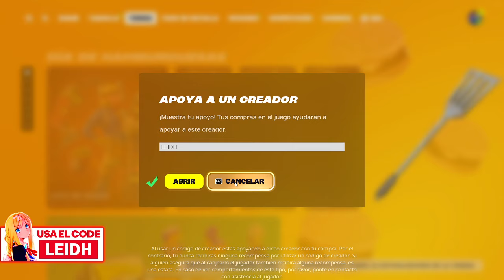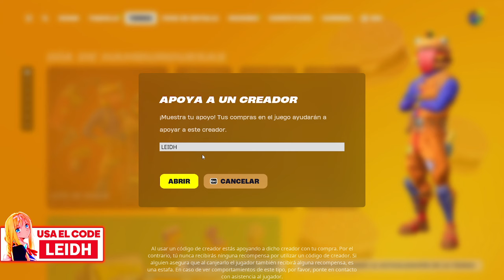¡VUELVE DESPUES DE 187 DIAS! NUEVA TIENDA FORTNITE HOY 28/05/24 - TIENDA DE FORTNITE 28 DE MAYO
NUEVA TIENDA FORTNITE HOY 28/05/24 - Tienda de Fortnite 28 de Mayo *TIENDA DE FORTNITE*

TAGS (IGNORAR):
tienda fortnite
fortnite tienda
tienda fortnite
tienda fortnite
tienda fortnite
tienda fortnite
fortnite tienda
fortnite tienda
fornite tienda
tienda fortnite
fortnite tienda
Tienda Fortnite
TIENDA FORTNITE
tienda fortnite
fortnite tienda
fortnite tienda
fornite tienda